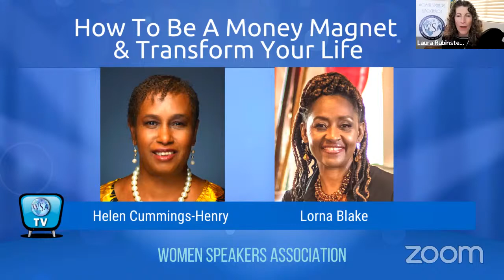How to Be a Money Magnet & Transform Your Life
Winning in life takes many forms. It may involve breaking through to new levels of happiness, attracting and cultivating healthy relationships, increasing your impact as well as your enhancing your financial power. Today's Premier Women experts share how to transform your life personally and financially.

When you follow the 3 A's that Lorna outlines or the mindset tips Helen reveals, you can set yourself up for the best possible outcomes. This show is a reminder that we have more power than we may remember. It is a call to face what's in front of you knowing that you can handle anything that comes your way.

Your message matters! Yes, at an organizational level you can gain great training and opportunities for more visibility. But the richer value comes through connection and collaboration with influential, heart-centered women leaders.

More About Premier Member experts featured in this episode: Helen Cummings-Henry and Lorna Blake

Premier member and woman leader Helen Cummings-Henry is a Transformation Coach. She prides herself in being able to touch the lives of women and helping them access the gifts that they have buried from deep within so they can be a 'Winner' in life.

Premier member and woman leader Lorna Blake is a Success Coach. She helps spiritual women entrepreneurs manifest more money so they can enjoy more freedom, fun and overflow.

Our WSA-TV Host and Producer is Laura Rubinstein, Certified Hypnotherapist, Social Media & Marketing Mentor, and Business Transformation Strategist.

Women Speakers Association (WSA) features expert advice from women leaders on WSA-TV shows, podcasts, and SpeakerChat

To join Women Speakers Association (WSA) and get seen, get booked, and get paid as a speaker